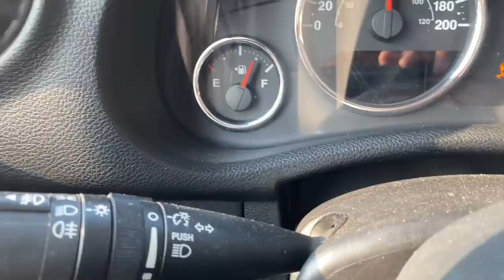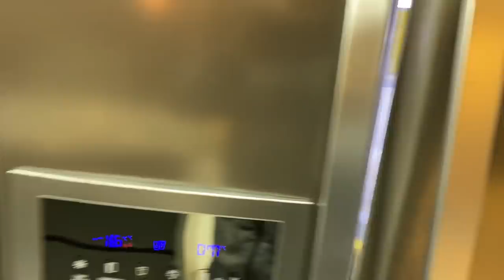PRIMEIRO PEDAÇO DE BOLO FOI PRA ELE